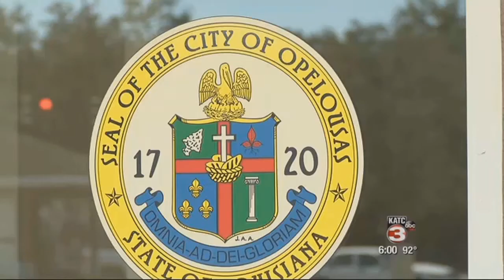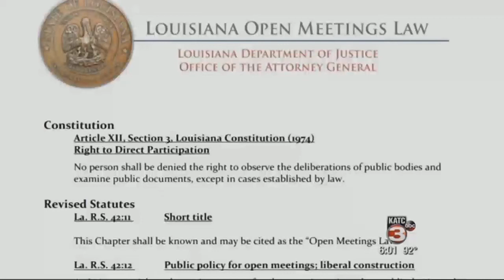Opelousas residents file state complaint after mayor denies public comment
Some residents in Opelousas have filed a complaint with the attorney general's office about Mayor Reggie Tatum.It centers on this week's city council meeting. Multiple people filled out comment cards, but say they were denied the chance to speak.&nbsp;